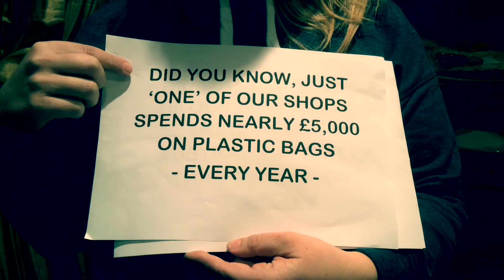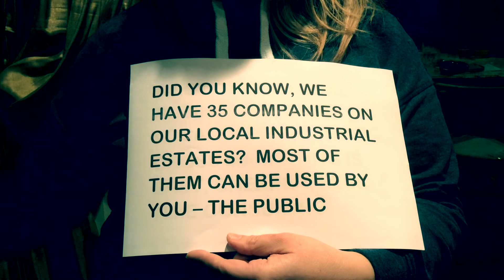The Main Deal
Viral advert for supporting local business